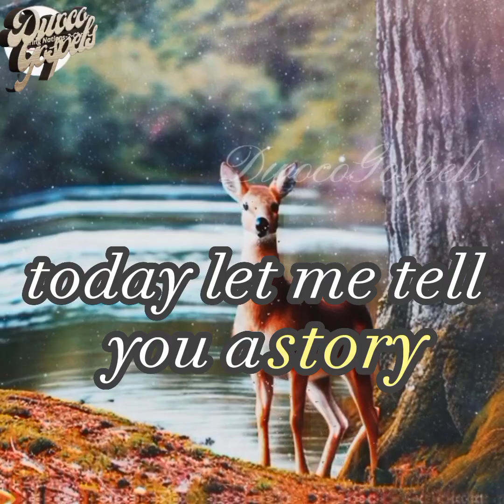Overcoming Life's Storms | Lessons from the Expectant Doe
Discover the inspiring tale of the pregnant Doe in this Christian video.

Amidst challenges—dark clouds, hunters, and lions—she teaches us to focus on faith and hope.

Through lightning, rain, and divine intervention, her story reminds us that unwavering trust in the Creator leads to triumph over trials.

Making The World A Peaceful & Glorious Community Is My Business.

Dwoco: One Connection at a Time ...

Join me & let's make the world a much better place for all of us to live in. This is possible with one connection at a time.